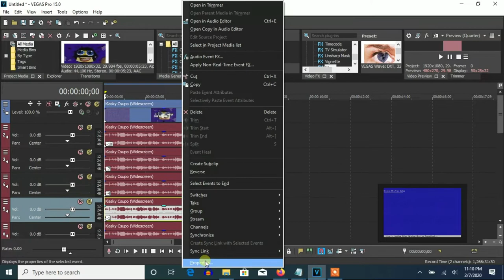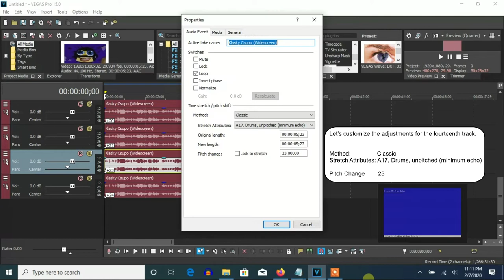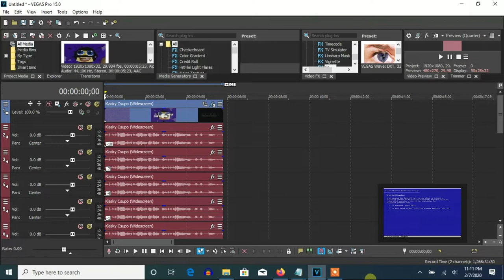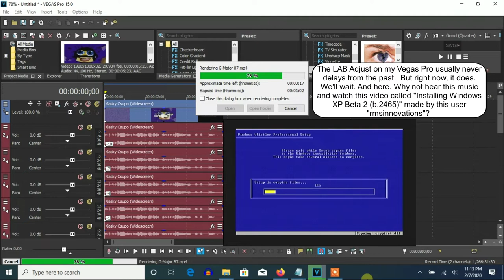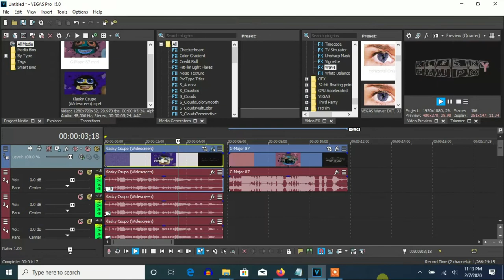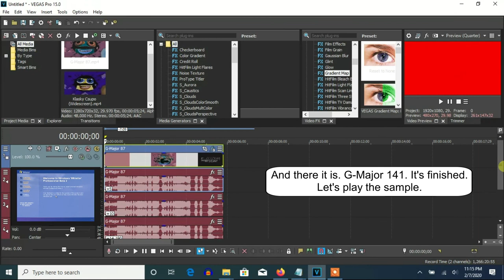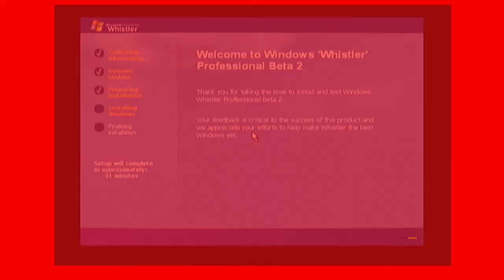How To Make G-Major 141 On Vegas Pro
(G-Major 74 + G-Major 13) = G-Major 87

(G-Major 87 + G-Major 54) = G-Major 141